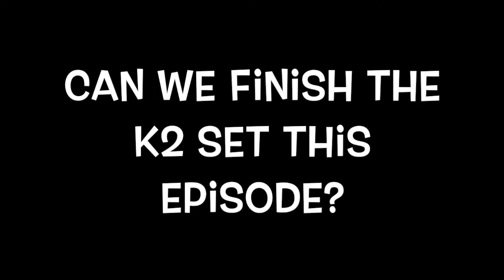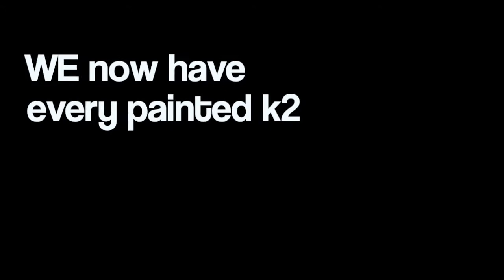This is it! K2 to K2 Set Finale! (Nothing to Something)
Whats up guys hitting ya'll once again with another nothing to something episode. Good luck and enjoy the video!